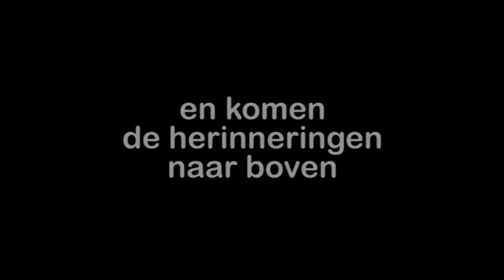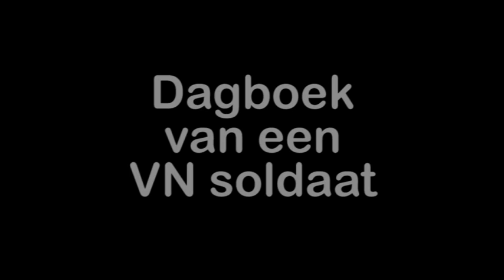Trailer - Dagboek van een VN Soldaat Libanon 1980